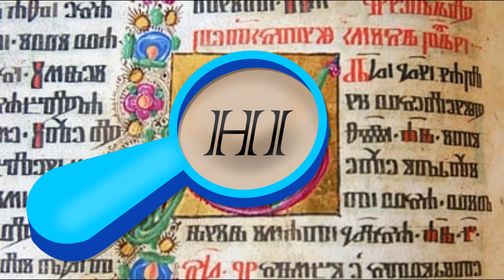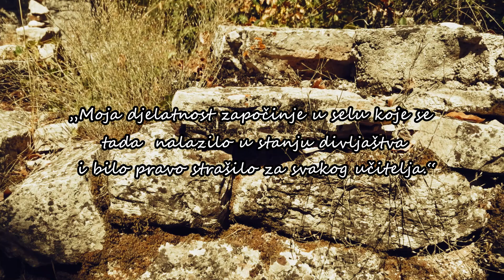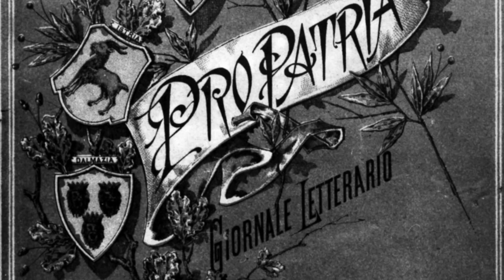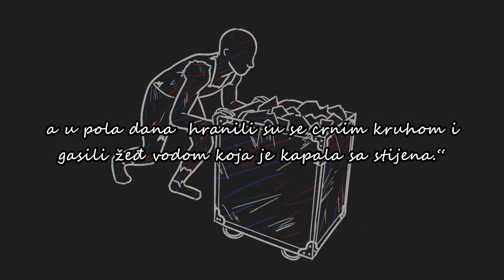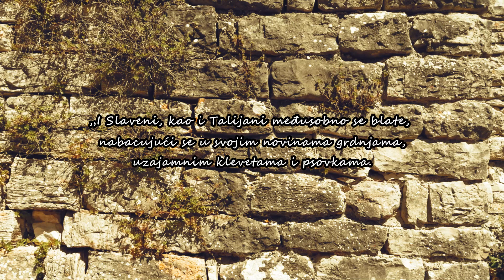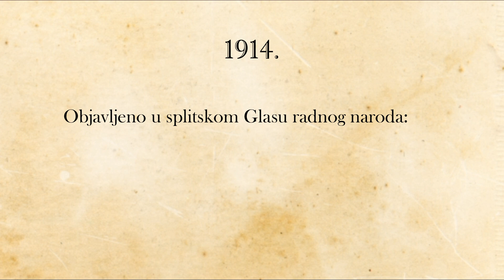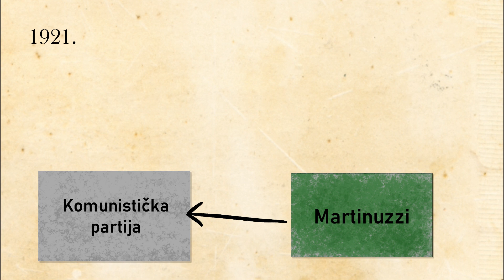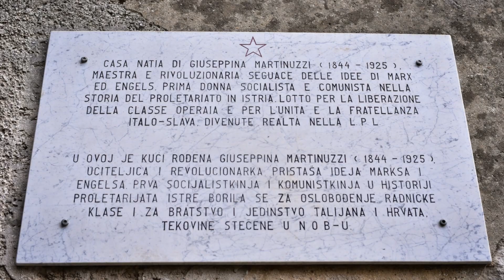Istarska crvena učiteljica - Giuseppina MARTINUZZI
Kraj 19. i početak 20. stoljeća predstavljali su iznimno turbulentan period istarske povijesti: siromaštvo, gospodarska i društvena zaostalost, sve intenzivniji sukobi talijanskih i hrvatsko-slovenskih nacionalista, ali i jačanje radničkog i socijalističkog pokreta bili su konstante u životima Istrijanki i Istrijana tog vremena.

Jedna od ključnih figura tih kaotičnih istarskih desetljeća bila je i danas pomalo zaboravljena pjesnikinja, pedagoginja i revolucionarka iz Labina, Giuseppina Martinuzzi. Rođena u talijanskoj aristokratskoj obitelji, prešla je vlastiti put od vatrene zagovornice talijanskog iredentizma do prvakinje istarskog socijalizma i talijansko-slavenske solidarnosti.

Više o labinskoj "crvenoj učiteljici", njenim aktivnostima, te životu i mukama istarskih žena i radnika s početka prošloga stoljeća pogledajte u našem videu.

Izvori:

Martinuzzi, G., 1979: Socijalizam i domovina: izbor iz djela Giuseppine Martinuzzi. [ur. Giacomo Scotti]
Scotti, G., 1978: Sjeme revolucionarne Istre: život i djelo Giuseppine Martinuzzi.
Više autora, 1972: Labinska Republika 1921. godine: zbornik radova.

Uz zahvale Narodnom muzeju Labin na ukazanoj pomoći.